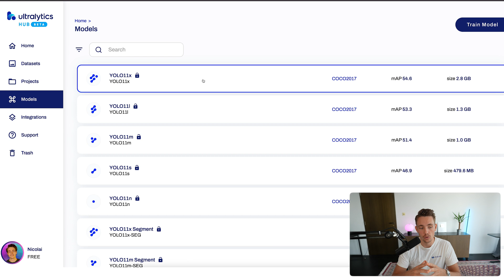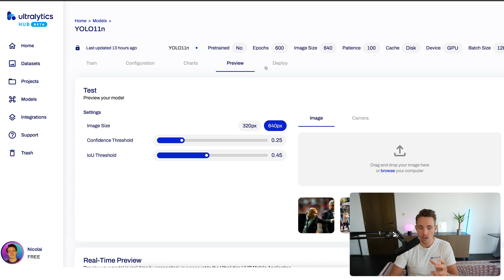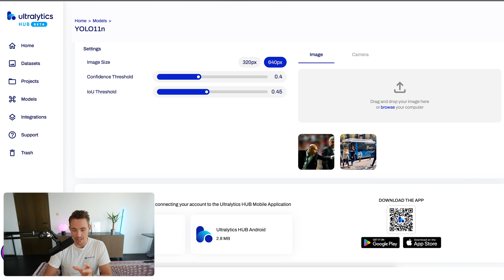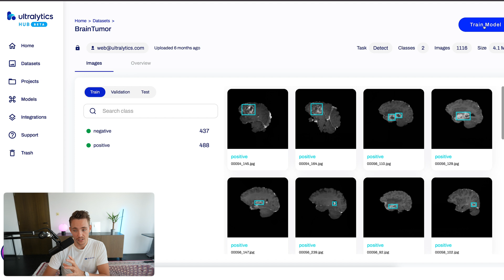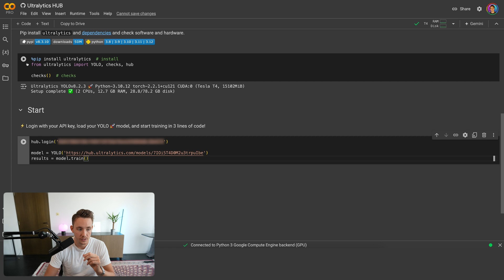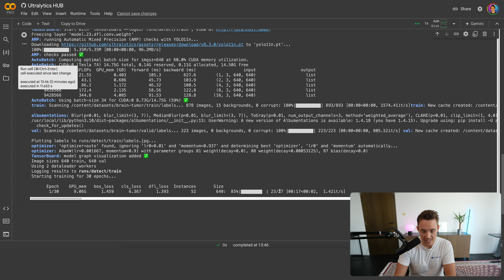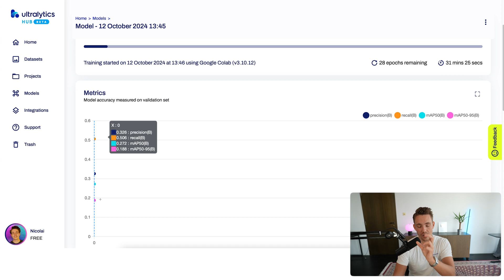How to Train Ultralytics YOLO11 Models in Ultralytics HUB | Step-by-Step Guide | Brain Tumor Dataset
Join us in this episode as we deeply dive into the Ultralytics HUB and explore the essential steps for utilizing Ultralytics YOLO models. We’ll walk through the platform's features, demonstrate how to perform inference and train an Ultralytics YOLO11 model for brain tumor detection. Plus, learn how to leverage Google Colab for model training to optimize performance in real-world applications. 🚀

📚 Key Highlights:
00:00 - Introduction
00:23 - Ultralytics HUB Walkthrough
01:23 - Inference Using Ultralytics YOLO Models in HUB
02:43 - Train YOLO Model Using Brain Tumor Detection Dataset in HUB
          03:06 - Dataset Overview
          03:24 - How to Select the Model in HUB for Training
          03:38 - Setup Model Configuration
          03:51 - Model Training Options Overview in HUB
          03:58 - Train the YOLO Model on the Brain Tumor Dataset Using Google Colab Feature
06:03 - Conclusion and Summary

Stay updated with our latest innovations in AI and computer vision.